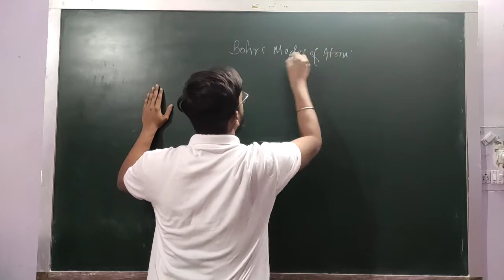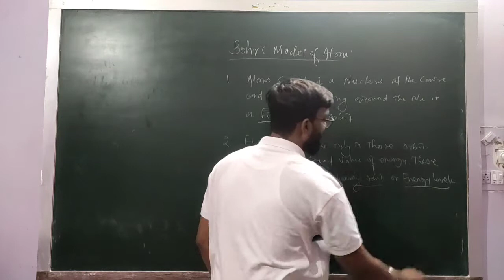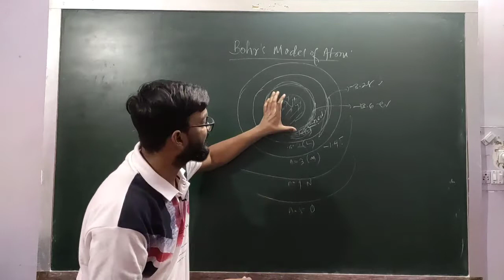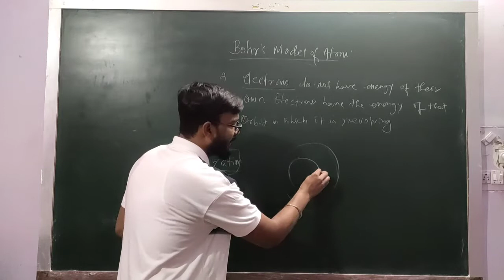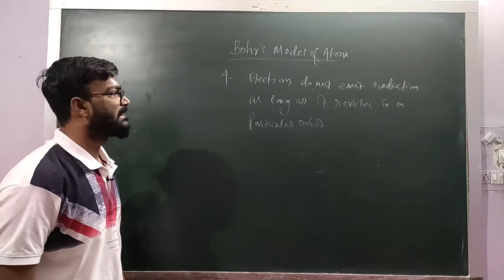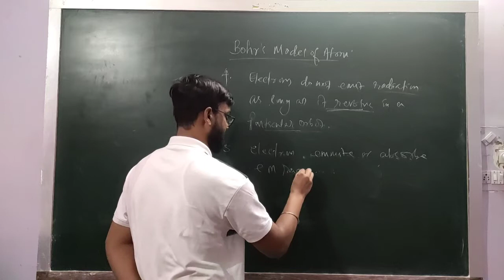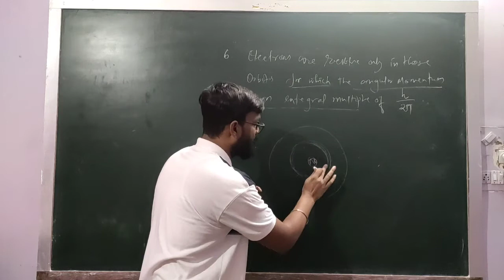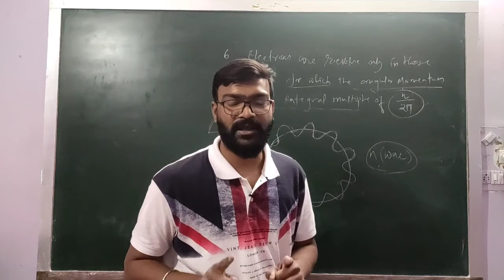Atomic structure(L-8) || BOHR'S MODEL OF ATOM || Class 11 | JEE | NEET